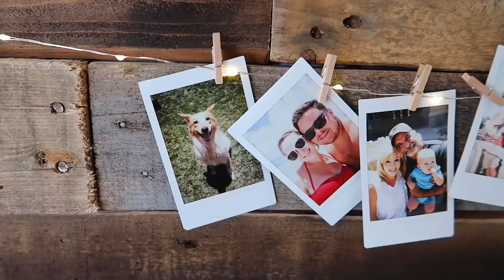MOMMY MEETS A BEE! 🐝 OUCH!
We went swimming and a TON of bees showed up! Poor Mommy!!